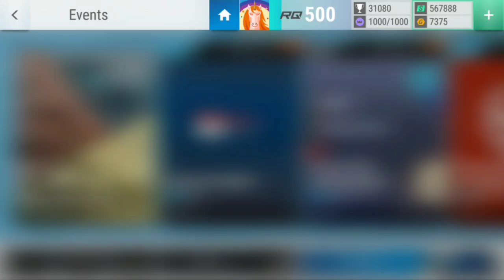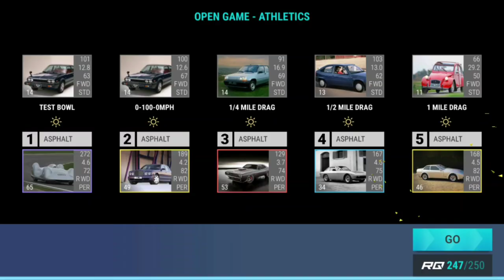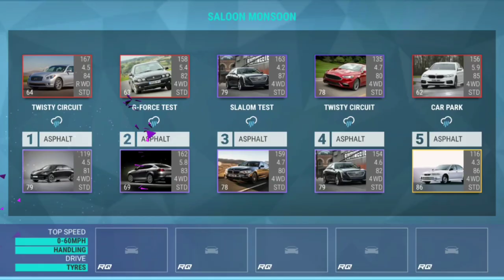Top Drives Events: Open Game - Athletics